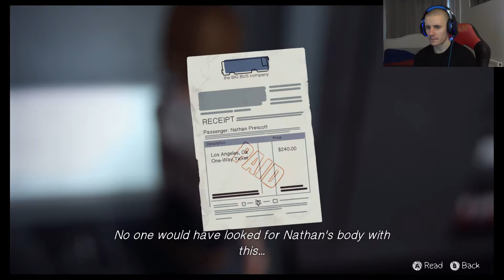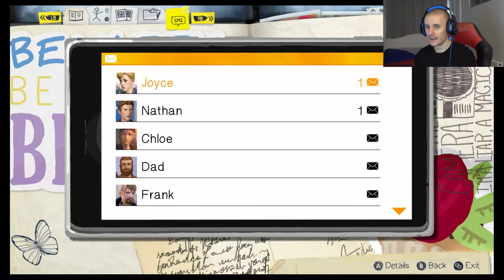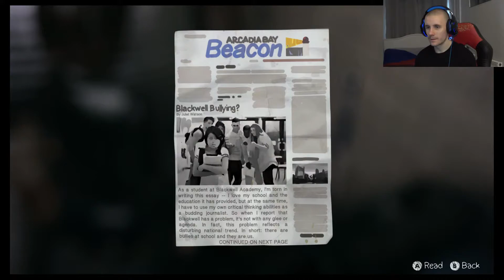LIFE IS STRANGE #29 - "PURE CAUSE AND EFFECT!!" (HD GAMEPLAY WALKTHROUGH)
Welcome to Life Is Strange #29